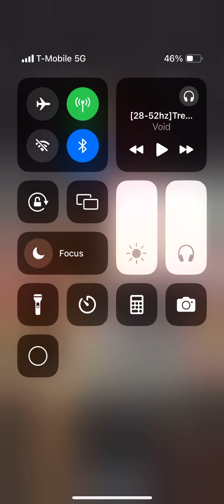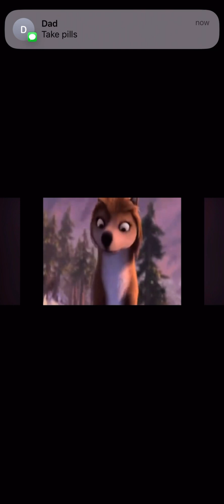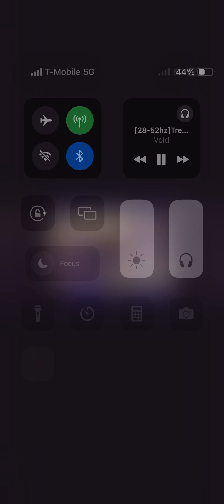Alpha And Omega AMV - Say Ahh By Trey Songz